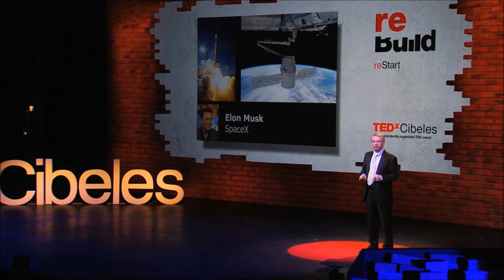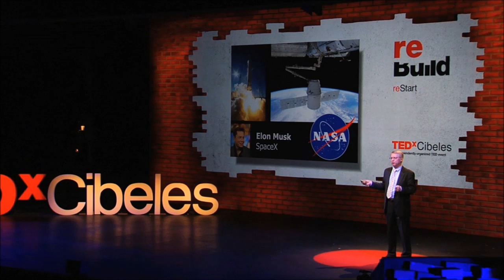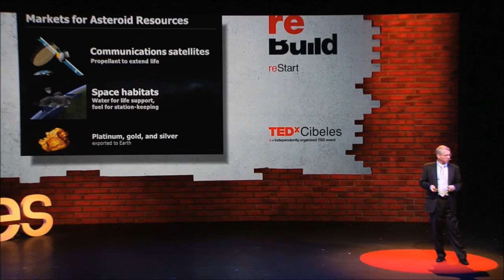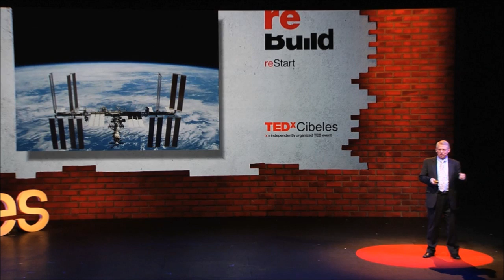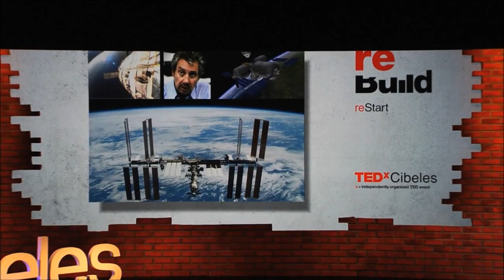Space mining: David Gump at TEDxCibeles